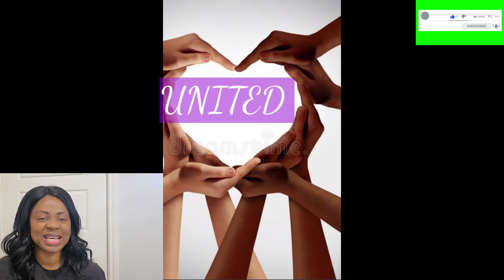MUST HEAR, WHY NIGERIA/AFRICA IN DIASPORA MUST RISE UP NOW OR BE SORRY FOREVER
This video is to open the eyes of Africa on the realty of life, your freedom depends on your action.
Rise up and be free or get crushed.